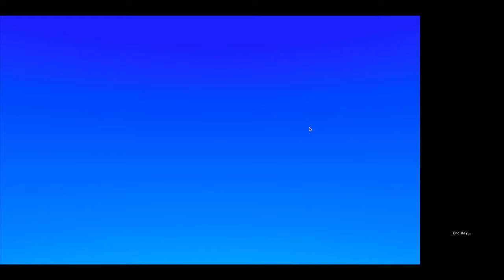Mario & Luigi: Dream Team | PI'ILLO ISLAND! | Episode 1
I will be playing random games like animal crossing, smash, zelda, and more!